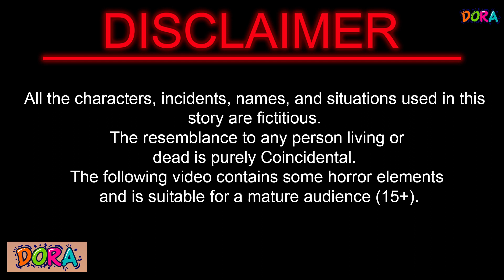Jadui kahaniya | जादुई गाउन की खेती | Jadui gown | Kahaniya in Hindi | NEW KAHANI